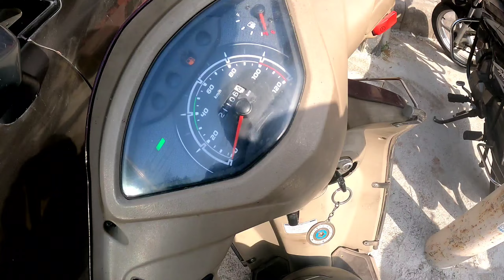My Pet Meet His Brother || Jatin Negi Vlogs